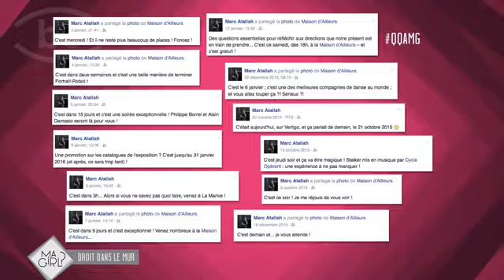QU'EST CE QU'ELLE A MA GIRL - Marc Atallah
TALK SHOW BeCuriousTV